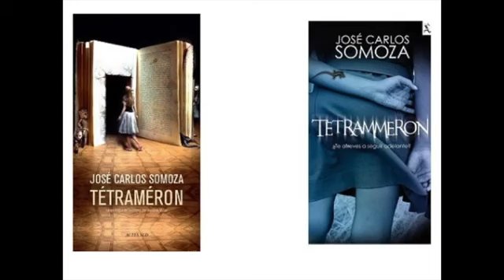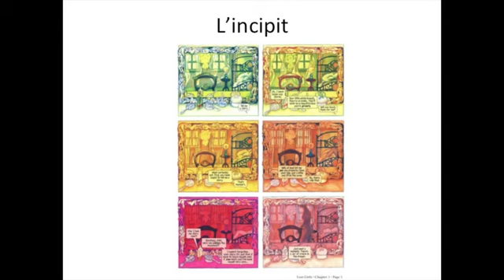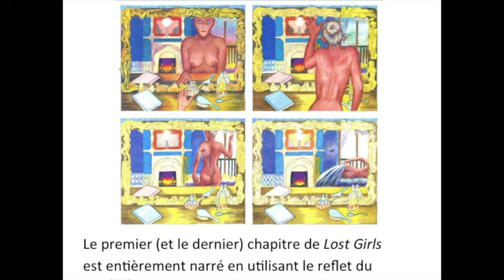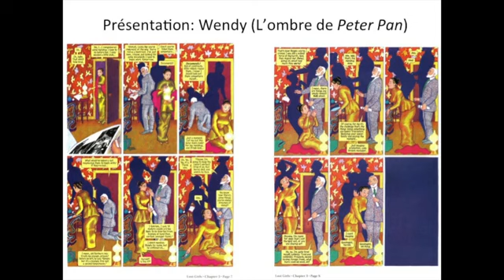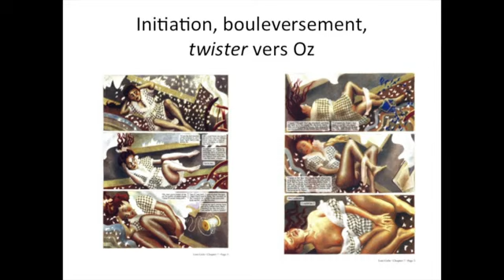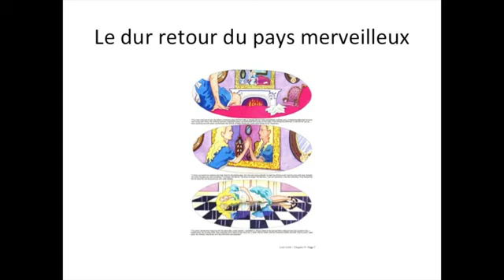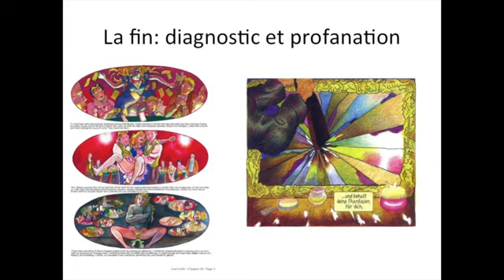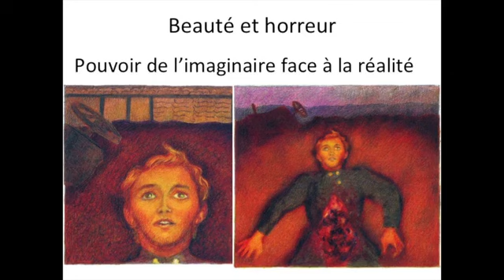André-Philippe Lapointe - Franchir (ou s’affranchir de) l’autre côté du miroir (29 octobre 2015)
André-Philippe Lapointe. «Franchir (ou s’affranchir de) l’autre côté du miroir avec "Lost Girls" et "Tétraméron"»

«Dans cette communication, André-Philippe Lapointe s’intéresse à Alice au pays des merveilles à travers deux œuvres contemporaines: Lost Girls d’Alan Moore ainsi que Tétraméron de José Carlos Somoza.

Dans les deux récits, les personnages féminins sont entièrement dépossédés d’elles-mêmes et vont devoir se dénuder au sens propre comme figuré. Comme Alice, c’est en cheminant de récit en récit dans un monde à l’envers que les héroïnes reprennent possession d’elles-mêmes.»

Dans le cadre du colloque «Le miroir: entre vision, perception et réception», co-organisé par Sophie Horth, Krystel Bertrand et Joyce Baker, qui s’est déroulé à l’Université du Québec à Montréal les 28 et 29 octobre 2015.

Conférencier invité: André-Philippe Lapointe
Montage: Observatoire de l'imaginaire contemporain